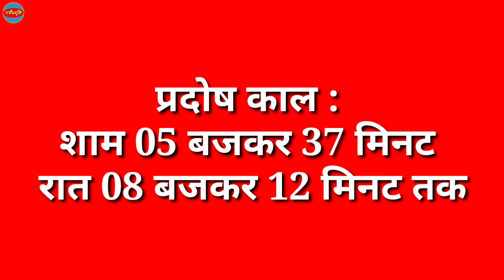Dhanteras Kab Hai 2024 | Dhanteras 2024 Date Time | Dhanteras Puja Vidhi | धनतेरस खरीददारी मुहूर्त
Dhanteras Kab Hai 2024 | Dhanteras 2024 Date Time | Dhanteras Puja Vidhi | धनतेरस खरीददारी मुहूर्त 2024 में कब है | Dhanteras 2024 date | Dhanteras 2024 date and time | Diwali 2024 | Dhanteras date and time | Dhanteras Puja Vidhi | What to buy on Dhanteras | Nayi Drishti